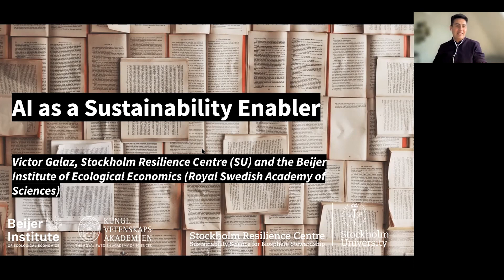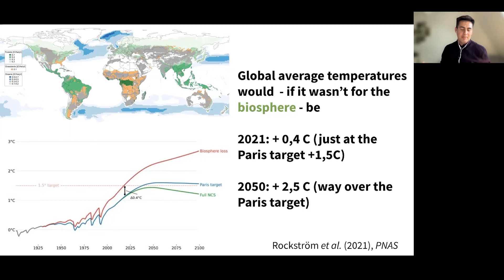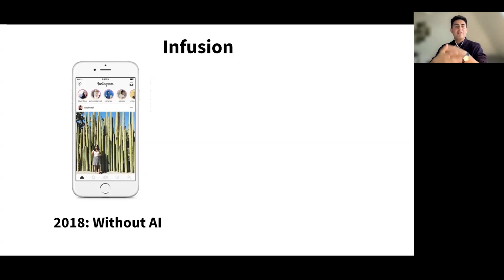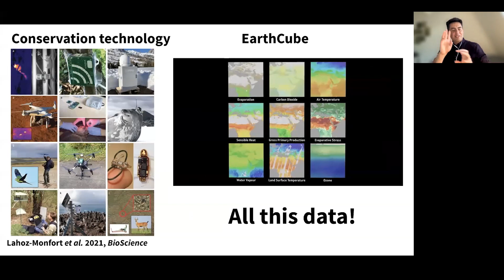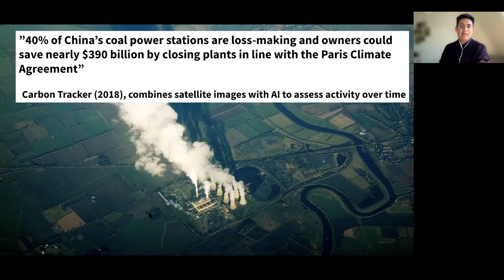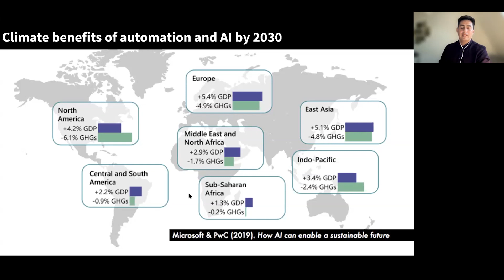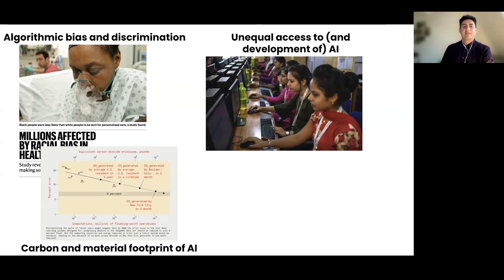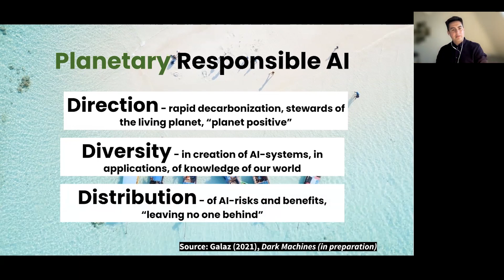AI as a Sustainability Enabler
Grab your favourite cup of coffee and enjoy listening in to a keynote and a fireside chat with AI and sustainability experts from the Nordics and Silicon Valley moderated by Silicon Vikings discussing how AI can be a driving force in transforming towards a more sustainable society.

We will deep dive into how AI can be used as an enabler and driving force for creating more sustainable industries and organisations, what are the opportunities today, and more importantly, how ready are we to make the changes needed?

Presented by Ebba Josefson Lindqvist, AI Sweden/Silicon Vikings.

Keynote
PhD. Victor Galaz, Deputy Director, Associate Professor, Stockholm Resilience Centre, Stockholm University

Victor Galaz's research focuses on financial systems, and their connection to large-scale environmental change with global non-linear climate repercussions. He is deputy director and associate professor at the Stockholm Resilience Centre

Fireside chat
PhD. Sohini Roychowdhury, Founding team, Director AI/ML Curriculum at FourthBrain

Sohini believe in out-of-the-box solutions being applied to real world problems. As an Industrial-Academic AI expert, she has had the privilege of working on a wide range of problems ranging from automated pathology detection from medical images, epidemiological modeling, to autonomous driving, advanced driver assistance systems and data science applied to e-Commerce.

Peiman Momeni, Head of Sales, Peltarion

Currently, Peiman works as the head of Sales at Peltarion. Peltarion is a company that strives at making AI more accessible for every individual and orgnaisation as we are certain about the positive impact that AI can bring. Prior to joining Peltarion, Peiman spent 7 years at ABB in various positions.

Anette Nordvall, Tech Investor and Environmentalist

Active Early Stage Tech Investor and Environmentalist, focusing on the New Nordic markets of ICT, Deep-tech Science based innovation; while adding for profit Impact, Diversity, Environment and Race to Zero. Climate Reality Leader as well as Appreciated Board member, Public speaker and accomplished Astrologer and Business leader.